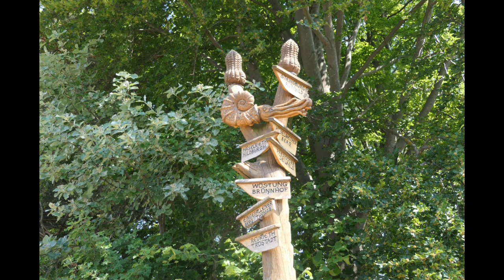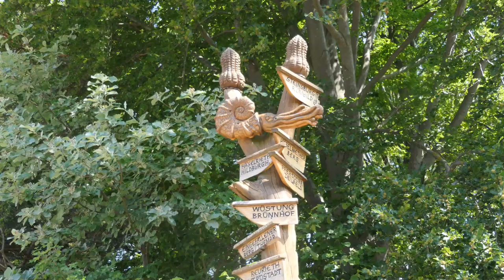X5 Der Werra Burgen Steig 3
Ende Mai ging es auf die ersten 130km vom Werra Burgen Steig X5
Etappe 3 von Hildburghausen nach Themar

Mein Schirm
Meine Hauptkamera
Meine Zweitkamera
Mein Stativ
Meine Schnittsoftware
Rode Videomicro
Halbschuhe Meindl
Schuhe Hanwag
Schuhe Lowa
Schuhe Haix